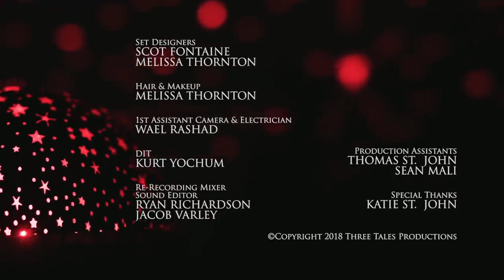Beşik (Kısa Metraj, Korku, Türkçe Altyazılı)